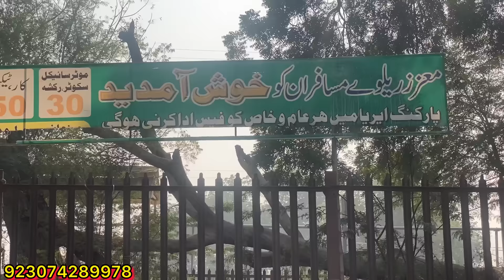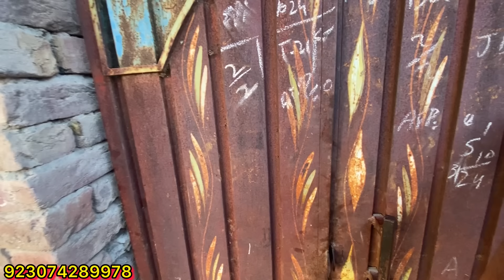Baki to sab setting theek hai per ek kam galat kar diya | nabeela Rashid vlog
Pakistani family

Park village family block

Patwari block

Pure mad house life

USA belong

UK belong

Bangladeshi family block

Japan family blog

Desi khane banane ka virodh

Full recipe  vlog

Saba Ahmed block

Rukhsana village block

Viran gaon ka viran ghar ka block ,

English UK Canada block

Village handi roti below